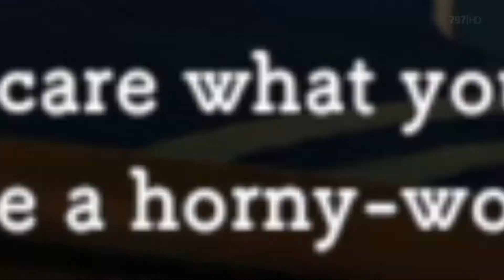Ni No Kuni II - Context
Its all in the CONTEXT.